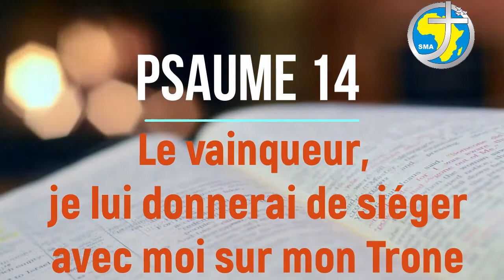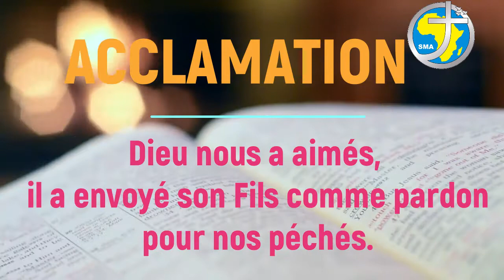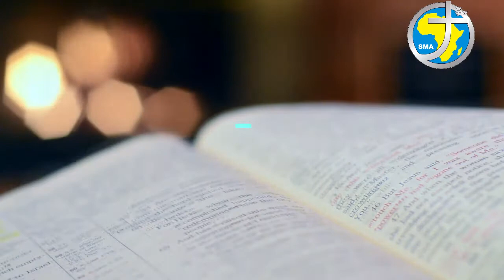LA PAROLE AU QUOTIDIEN - MARDI 17 NOVEMBRE 2020